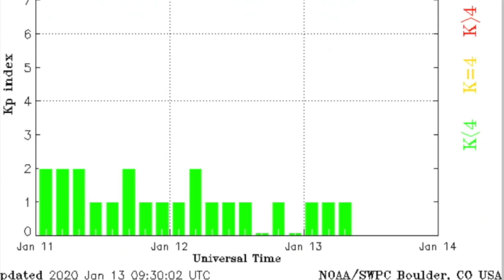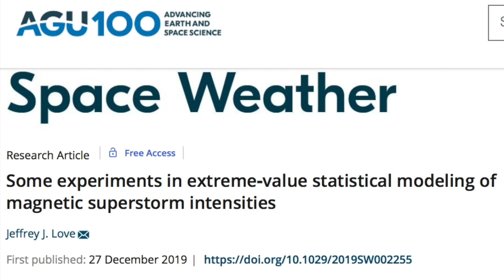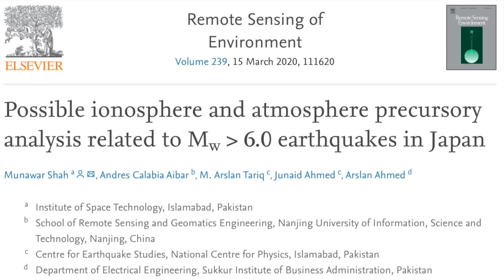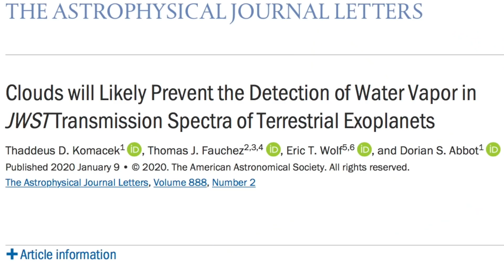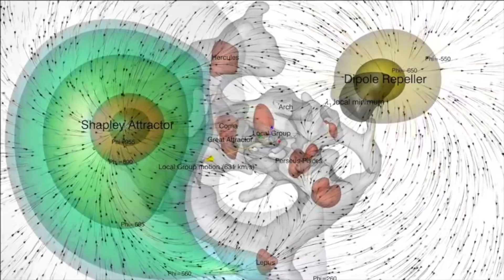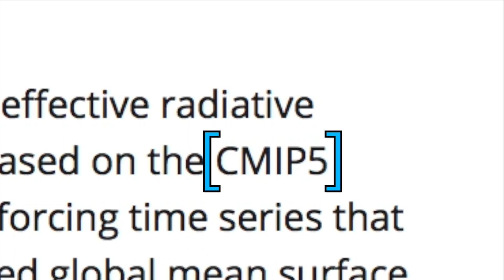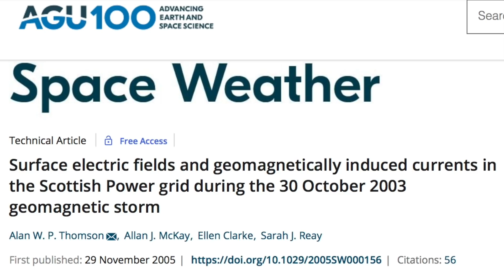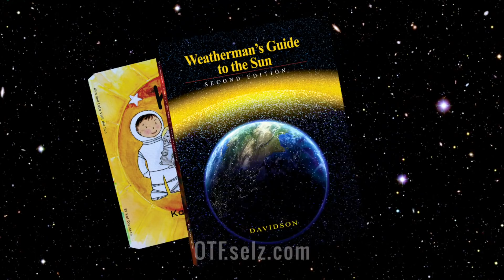Volcano Pressure Rising, Electroquakes, Solar Storm Study | S0 News Jan.13.2020